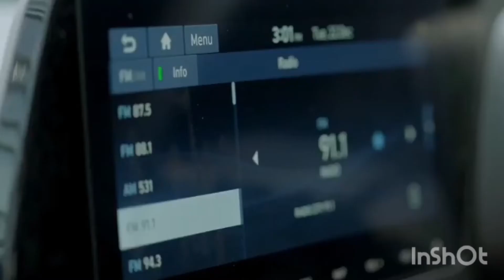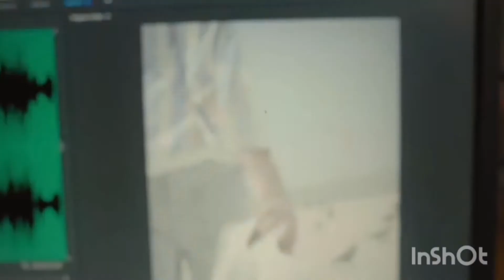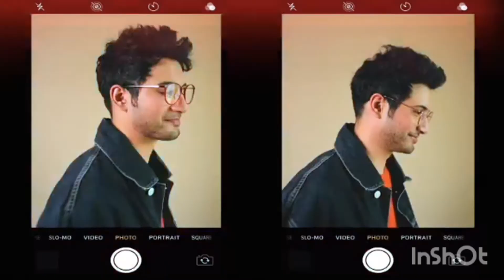Aids of Rohit saraf part -2